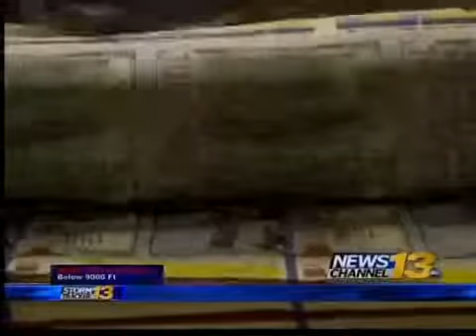Severe storm to play role in this year's cantaloupe crop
The sweet taste of Rocky Ford Cantaloupes is known across the country. But, this weekend’s storm could be high-risk, high-reward for some farmers in the area who are planting the melon.